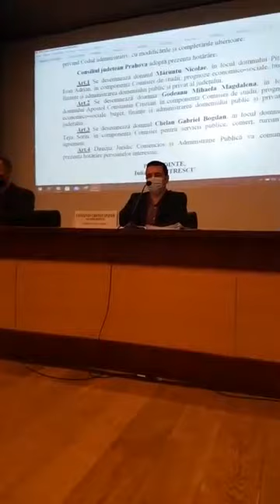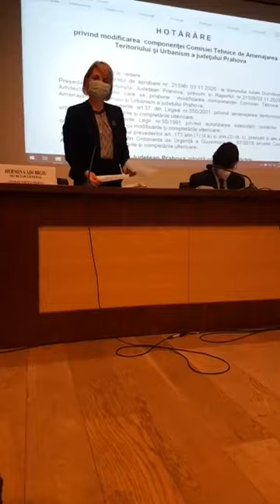Sedinta Consiliul Judetean Prahova